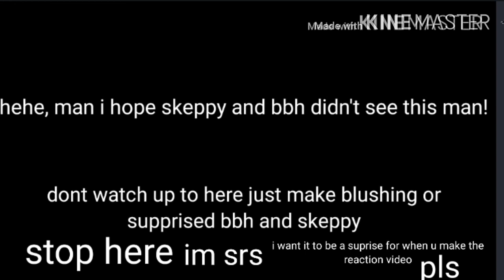Eret and fundy sing love like you (not actually them singing)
They actually sung this, this is why I made this.